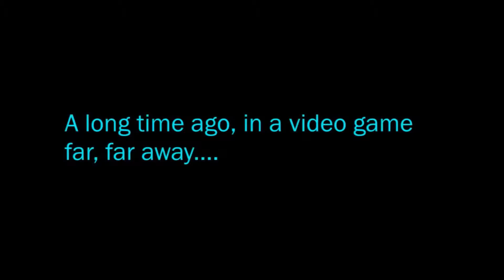Star Wars The Old Republic - Consular - PVP - Alderaan - 040216